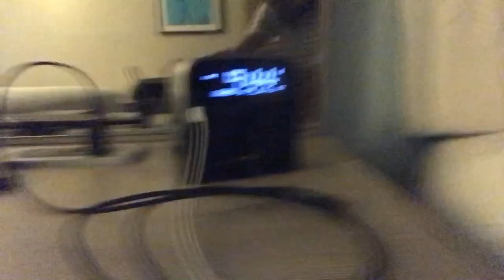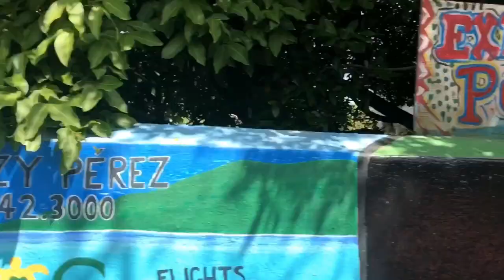PUERTO RICO VLOG ft. my family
Thank you guys for supporting.  More videos on the way ,, this trip was dope.  Tell your friends, family, neighbors, dogs, & girlfriends about me❗️More videos on the way.